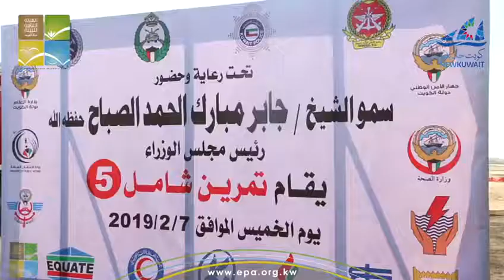نفذت الادارة العامة للإطفاء بمشاركة ٣٠ جهة معنية فعاليات تمرين (شامل ٥ ) في منطقة عريفجان.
تحت رعاية وحضور سمو الشيخ/جابر المبارك الحمد الصباح رئيس مجلس الوزراء وبمشاركة سعادة الشيخ/عبدالله أحمد الحمود الصباح رئيس مجلس الادارة ومدير عام الهيئة العامة للبيئة نفذت الادارة العامة للإطفاء بمشاركة ٣٠ جهة معنية فعاليات تمرين (شامل ٥ ) في منطقة عريفجان.
حضر الفعالية أصحاب المعالي الوزراء وعدد من أعضاء مجلس الأمة وكبار القيادات في الدوله.

يقام هذا التمرين بصفة دورية يسهم في رفع كفاءة كافة الأجهزة المعنية كما يسهم في تظافر جهود كافة الجهات الحكومية المختلفة المعنية بالدفاع المدني والرفع من مستوى جاهزيتها للتعامل مع الأحداث الطارئة لتأهيلها وزيادة وسرعة استجابتها لمواجهة حالات الكوارث والأزمات وتفادي اي خسائر بشرية او مادية

Under the patronage and presence of His Highness Sheikh Jaber Al-Mubarak al-Hamad al-Sabah, Prime Minister, along with the participation of His Excellency Sheikh Abdullah Ahmed Al-Hamoud al-Sabah Chairman of the board and Director General of the Environment Public Authority, The Kuwait Fire Safety Directorate invited 30 entities to Irifajan to participate in a training exercise.
The event was attended by ministers and a number of members of the National Assembly and senior leaders of the state.

This exercise will be held periodically to improve the efficiency of all the concerned entities; contributing to the efforts of all the various government agencies involved in civil defence and to increase the level of readiness when dealing with emergency situations as well as to improve and speed up the response time to such events. A primary focus of the traning is to prepare to avert any human or material loss.